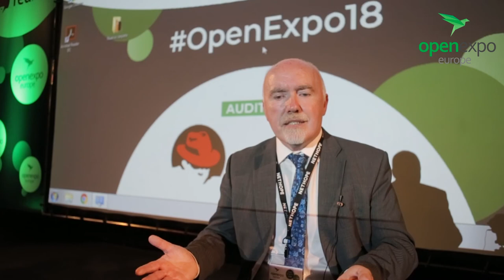OpenExpo Europe: Interview Gerald Waterfield - Head of Global IT Services, Save the Children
Entrevista a Gerald Waterfield, Head of Global IT Services, Save the Children International

Cómo la tecnología y el data son factores claves en el desarrollo de organizaciones como Save the Children.